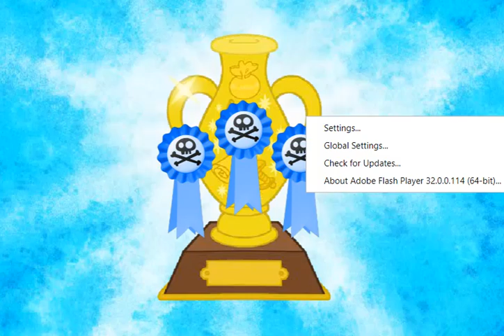Jake and the Neverland Pirates- Stephie's Games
Join Stuffy, Chilly, Hallie, Lambie, Donny and all the Doc McStuffins crew as they have fun on their amazing adventures brought to you by Stephie's Games- The home of Disney Junior gameplay for kids online!

Doc McStuffins is an American-Irish animated children's television series produced by Brown Bag Films. It was created and executive produced by Chris Nee and premiered on March 23, 2012 on Disney Channel and Disney Junior. The series is about a girl who can "fix" toys, with help from her toy friends. It features songs written and composed by Kay Hanley and Michelle Lewis.

On April 14, 2015, the series was renewed for a fourth season by Disney Junior, which premiered on August 5, 2016.
On November 16, 2016, Doc McStuffins was renewed for a fifth and final season by Disney Junior, which premiered on October 26, 2018.

Painting Pals - Doc McStuffins Games - Stephie's Games
Docmcstuffins,
doc mcstuffins,
doc mcstuffins songs,
doc mcstuffins toys,
doc mcstuffins games,
disney junior,
kids games,
doc mcstuffins games for kids,
disney jr,
Disney,
Junior,
doc mcstuffins full episode,
doc mcstuffins episodes,
disney channel,
disney junior channel,
disney cahnnel,
disney junior cartoons,
doc mcstuffins toy hospital,
doc mcstuffins song,
doc mcstuffins games to play,
mcstuffins,
doc,
stephiesgamesvids,